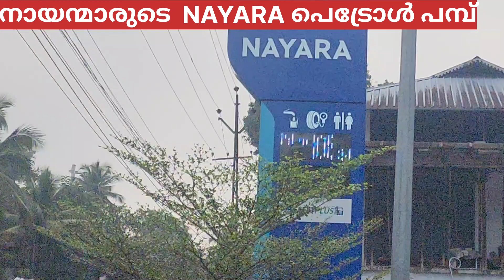നായാന്മാരുടെ പെട്രോൾ പമ്പ് | NAYARA PETEOL PUMP | with Anu Kallyani Thengumkavu